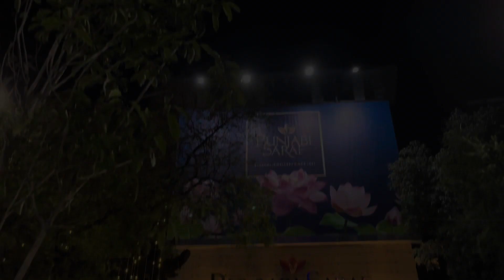Witch one Sarafa or 56 dukan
Two street food Competition❤️‍🔥❤️‍🔥